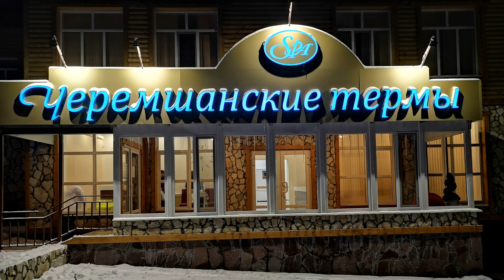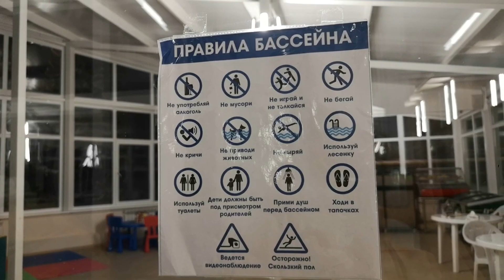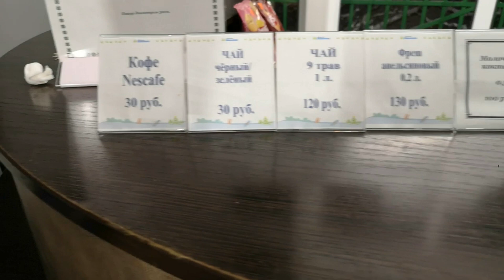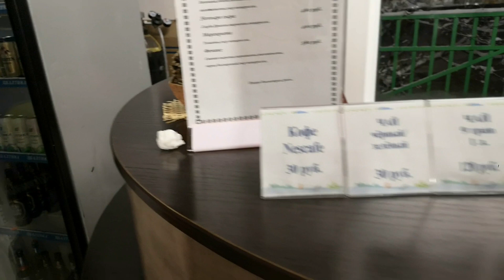Черемшанские термы. Парк-отель "Хвалынский". Обзор. 28 ноября 2020 г.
Наконец мы смогли побывать в недавно открывшихся термах в парк-отеле "Хвалынский". Не путайте с "Хвалынскими термами", которые на основном горнолыжном курорте "Хвалынь"
 Эти открылись в прошлом году. Да, он попроще и поменьше, но мен понравились больше. Кто не хочет смотреть ролик целиком, то в последних пяти минутах мое резюме и оценка.
Приятного отдыха.